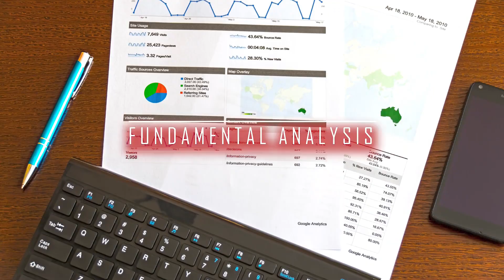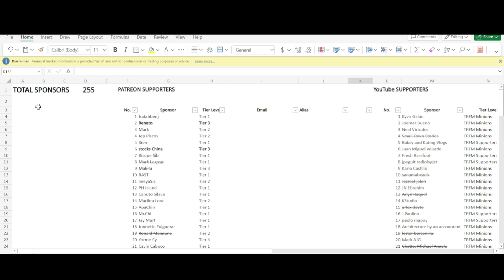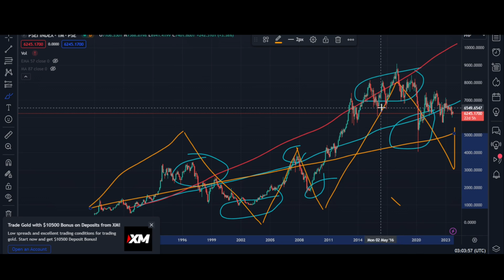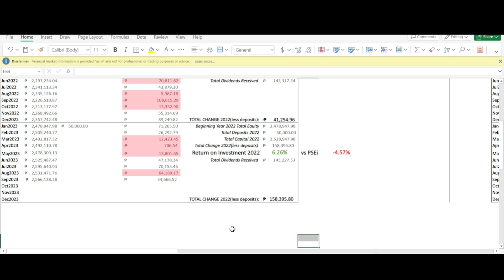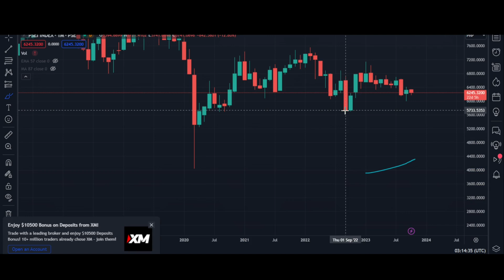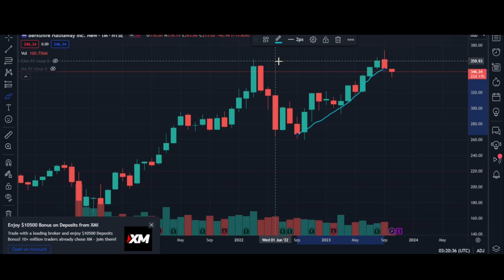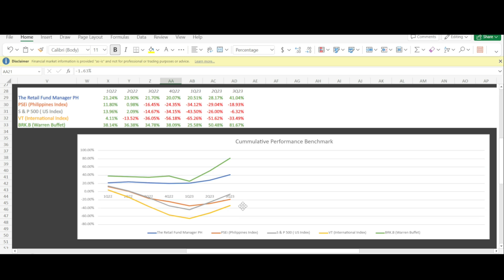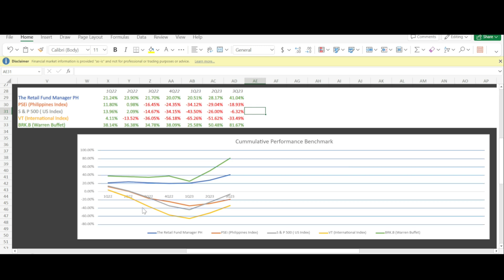Prepare For A MASSIVE PSEi Market Crash! | 3Q2023 Portfolio Performance Review